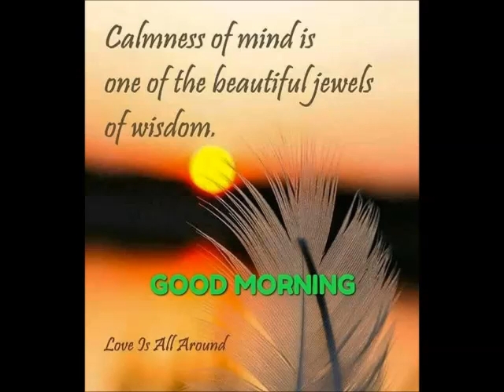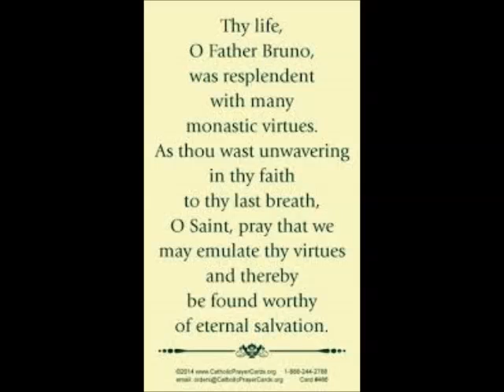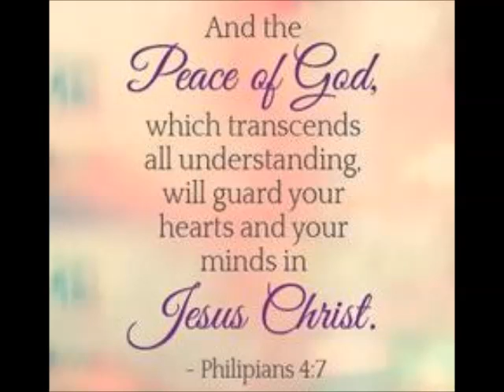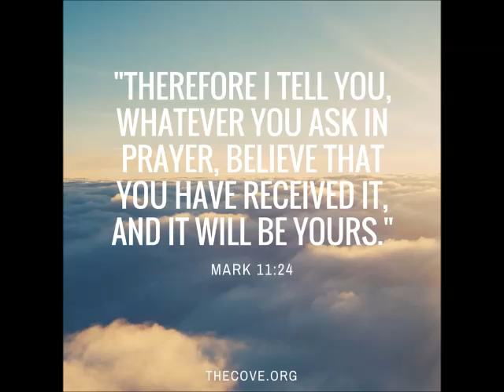saints of 27th May